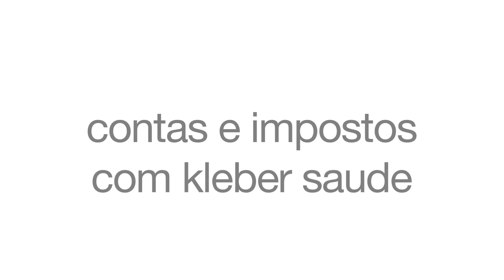Taxas e Impostos no Reino Unido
Neste vídeo da série Dicas de Londres, Kleber Saúde traz informações importantes sobre taxas e impostos cobrados no Reino Unido.